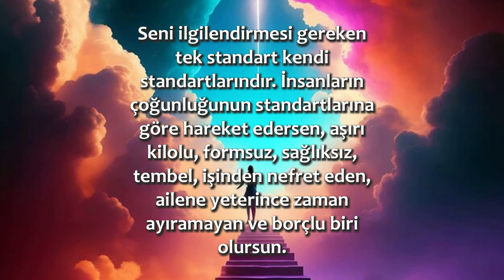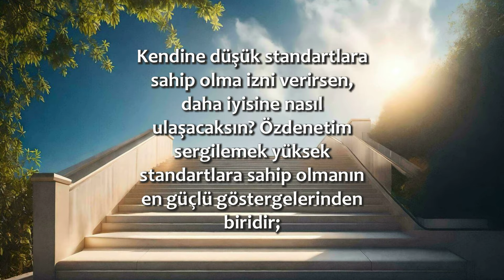Büyüme Hiç Bitmemeli | 18 Ocak / 365 Gün Öz Disiplin